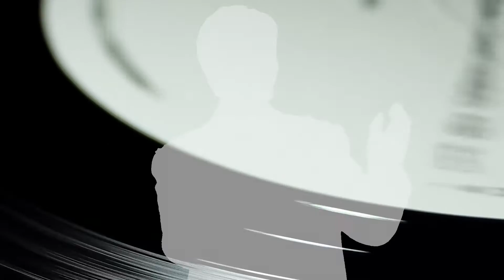Rock'n'Roll hält jung - Teddy Herz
Deutscher Schlager Rock'n'Roll at its best: Teddy Herz behauptet "Rock'n'Roll hält jung"

Mit seiner neuesten Single "Rock'n'Roll hält jung" ist Sänger und Entertainer Teddy Herz weiter auf Erfolgskurs und bleibt - authentisch wie immer - seinem ganz eigenen Stil, dem Deutschen Schlager Rock'n'Roll, treu verbunden.

Die Fans sind begeistert

Mit jugendlichem Charm lässt Teddy Herz die wunderbare Zeit der 50er und 60er Jahre aufleben und versprüht in seinen Lieder positives Lebensfeeling für sein generationsübergreifendes Publikum. Der im letzten Jahr veröffentlichte und vom Komponisten Christian Bruhn als sehr gelungenes Remake bezeichnete Kult-Schlager "Marmor, Stein und Eisen bricht", das lustige Sommerlied "Der Eismann" oder das besonders in der Faschingszeit beliebte Stimmungslied "Der Hauptmann von Köpenick" seien beispielhaft genannt.

Aktuelles Album "Welche Farbe hat die Welt"

"Rock'n'Roll hält jung" ist eine weitere Auskoppelung aus dem aktuellen und sehr persönlichen Teddy Herz Album "Welche Farbe hat die Welt" und lädt zum Mitsingen, Mitklatschen und Tanzen ein.

Wie alle bisherigen Veröffentlichtungen von Teddy Herz erscheint auch "Rock'n'Roll hält jung" auf dem Musiklabel Reuthers Records und ist bei allen Download Stores und Streamingdiensten erhältlich - das aktuelle Album "Welche Farbe hat die Welt" und das Familienalbum "Weihnachten mit Teddy Herz" natürlich auch als CD im Fachhandel und bei Online Shops.

Rock'n'Roll hält jung auf Amazon Music: